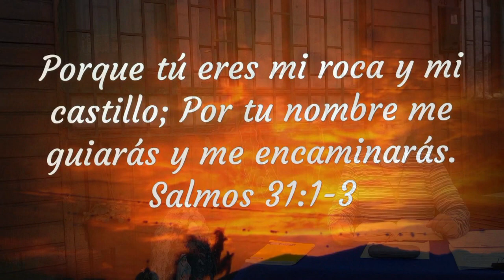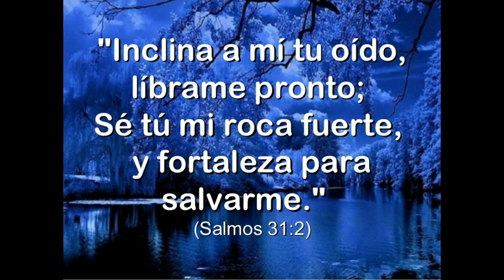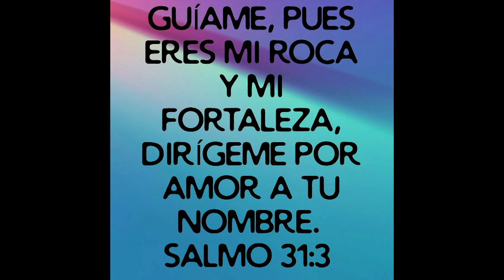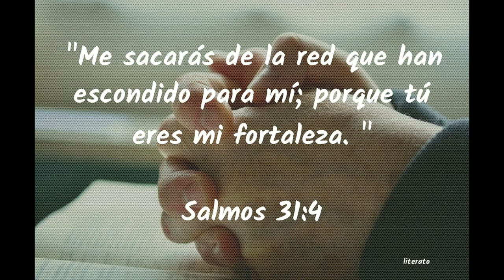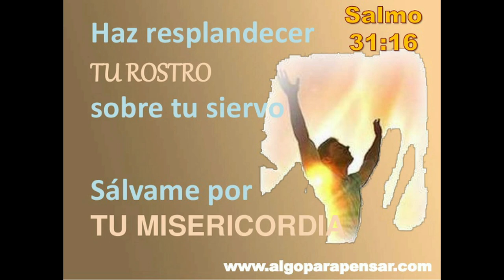GOTITAS DEL ESPIRITU SANTO 01 OCTUBRE 2020 SALMO 31